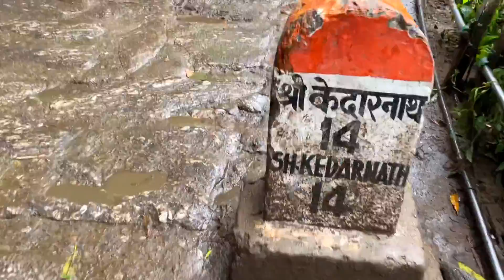Devbhumi Uttarakhand | Deva Deva | Namo Namo | Kedarnath 2023